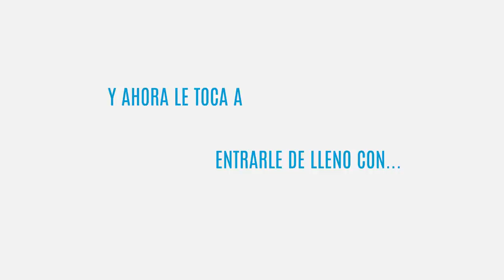Luis Bernardo Nava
En entrevista con Luis Bernardo Nava aspirante a la Presidencia Municipal de Queretaro